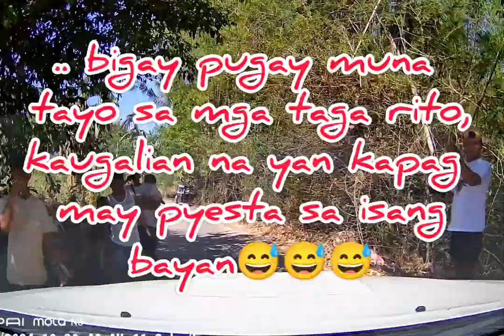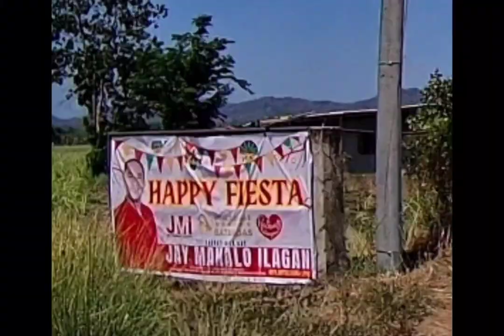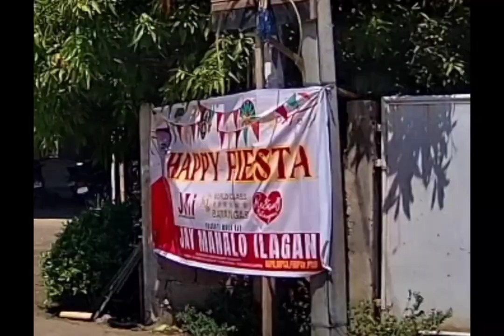happy fiesta brgy Rillo Tuy Batangas